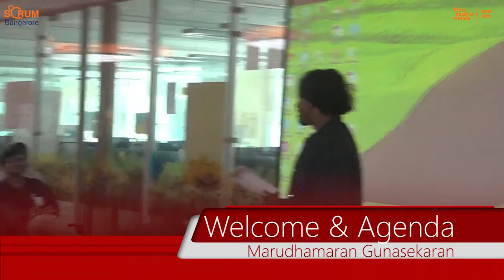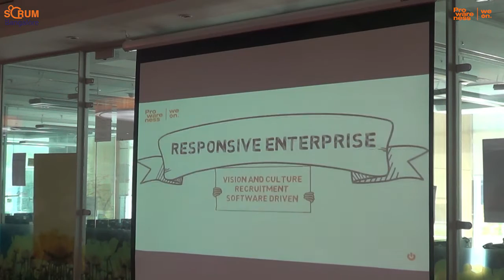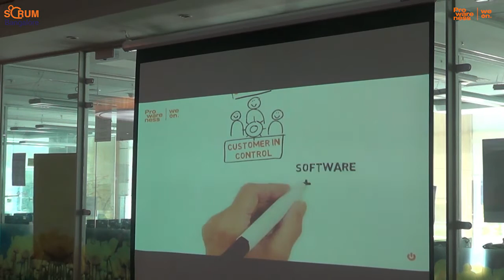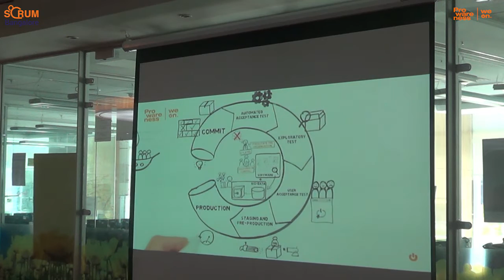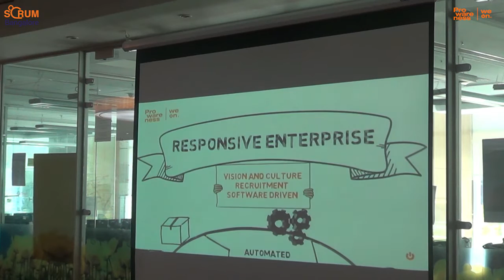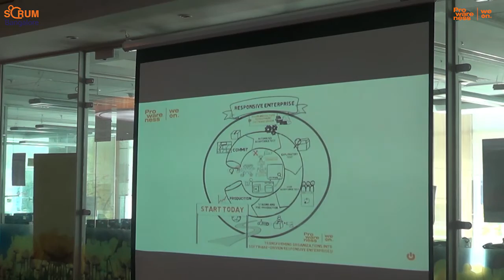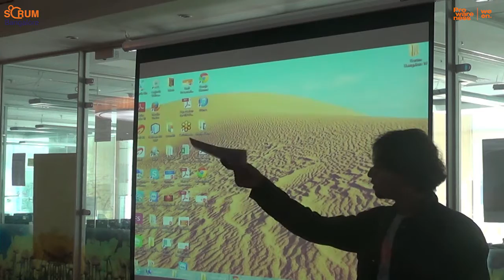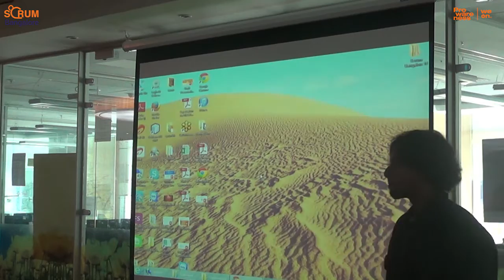Scrum Bangalore 14 - Welcome & Agenda - Marudhamaran Gunasekaran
Scrum Bangalore 14 - September 13, 2015 - Welcome & Agenda - Marudhamaran Gunasekaran - at Prowareness